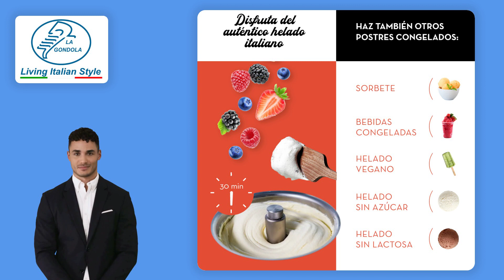Musso Pola Stella Máquina de Helados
PERFECTA PARA USO DOMÉSTICO: La máquina de granizados para casa Musso Pola Stella 5030 Home está diseñada para satisfacer las necesidades de los consumidores particulares que desean disfrutar de deliciosos helados en cualquier momento.

VERSÁTIL: Esta heladora no se limita a hacer helados tradicionales; su diseño versátil permite crear una gran variedad de postres helados, como sorbetes, granizados, helados de fruta helada, gelato e incluso helados veganos y sin lactosa.

FÁCIL DE USAR: La máquina de helados casera Musso Pola Stella 5030 Home es muy fácil de usar; basta con verter los ingredientes en el cuenco, encender la heladera de hacer helado y dejar que haga su magia; el temporizador incorporado y la función de apagado automático facilitan la supervisión y el control del proceso de elaboración del helado.

RÁPIDA Y EFICAZ: Con una capacidad de 1,5 litros, esta heladora con compresor puede batir tandas de helado en tan sólo 30 minutos; su potente motor garantiza que el helado se bata de forma uniforme y suave, lo que da como resultado una textura cremosa y deliciosa.

FABRICACIÓN DE ALTA CALIDAD: La máquina de hacer helado Musso Pola Stella 5030 Home está fabricada con materiales de alta calidad que garantizan su durabilidad y longevidad; el cuenco, la paleta y la carcasa son de acero inoxidable, lo que facilita su limpieza y mantenimiento.